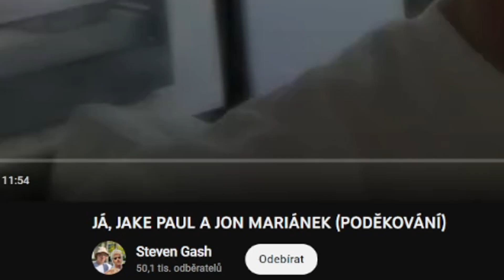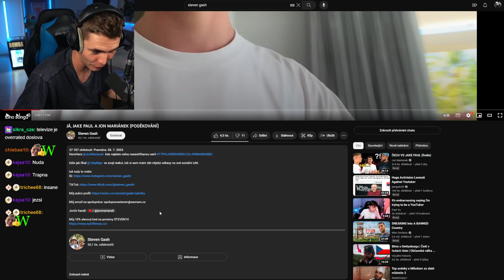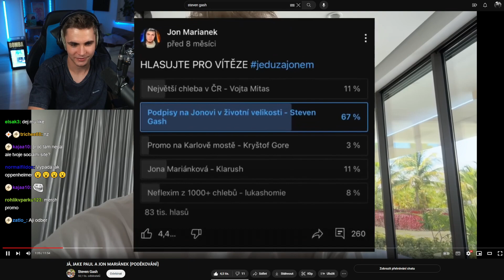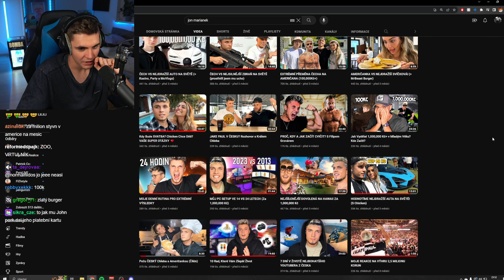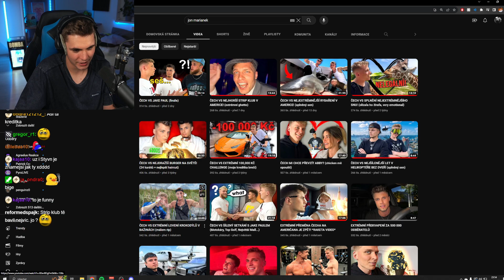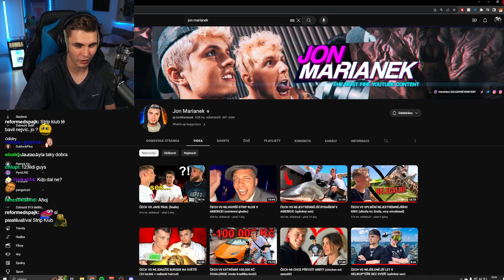Fanoušek od Jona Marianka Odhalil co se Vážně Stalo